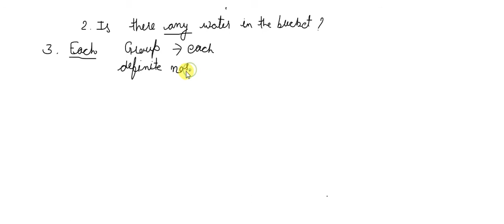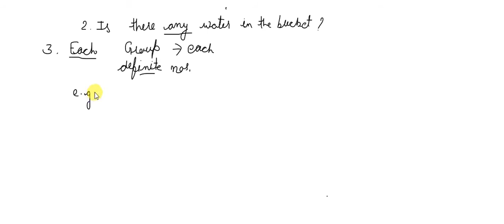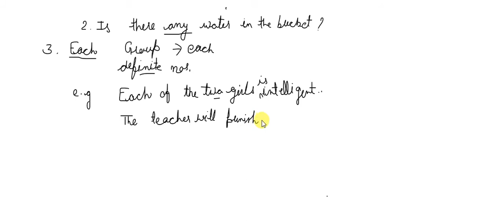Parts Of speech (Use of adjectives)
In this video, the educator had discussed about the parts of speech use of adjectives and its kinds